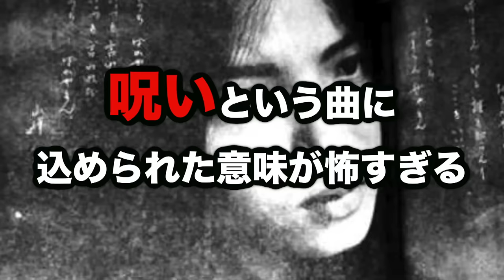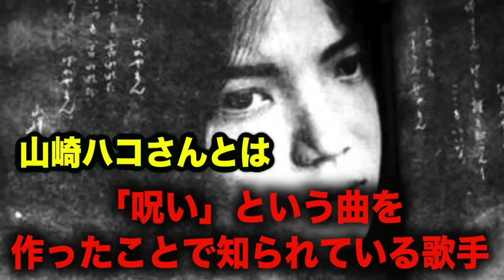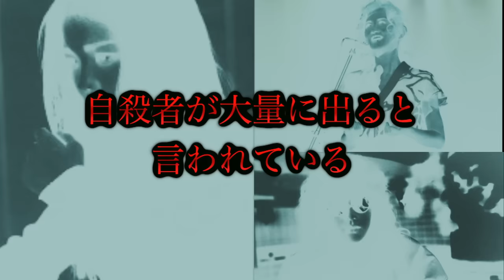【心霊現象】事故物件で「呪い」という最もヤバい曲を聴いたら完全に女の霊が返事した…。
新グッズはこちら！